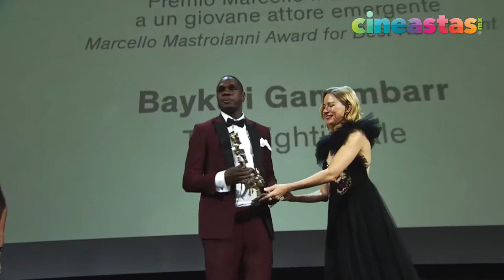Ganadores premios Festival Internacional de Cine de Venezia 75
Resumen de lo más relevante del fin de semana, ganadores en la
La Biennale di Venezia, León De Oro para Alfonso Cuarón y mucho más...CineastasMx